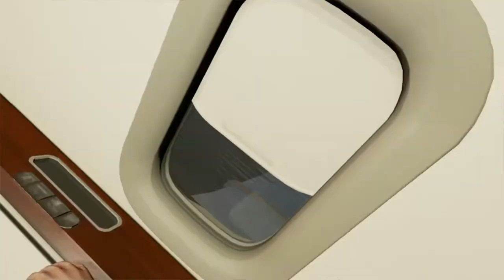Stranded Deep Part 1- Hammerhead Sharks Are The Worst!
This game is easy ;(